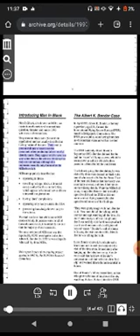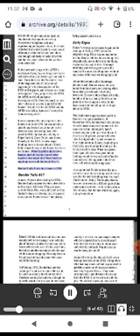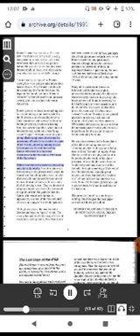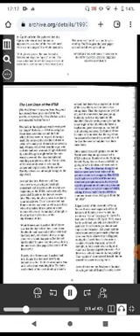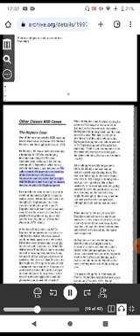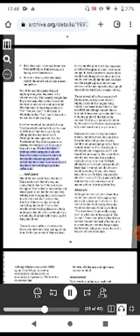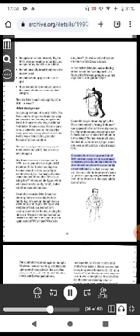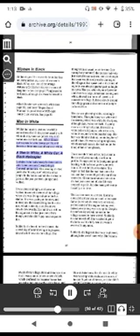The Real Men In Black Pentagon Aliens Encounters 1997 Audiobook 😯😯😯🎯